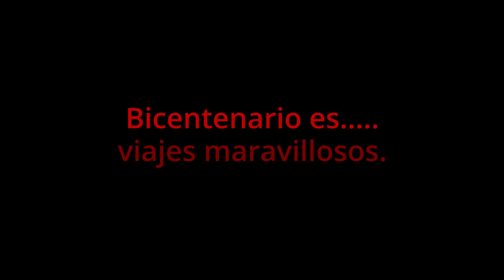Bicentenario es..... Viajes maravillosos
Muy buenas tardes, amigos, hoy, el Perú está de fiesta por los 200 años de independencia, desde 1821. Para ello, he realizado un video recopilatorio con videos de viajes que he realizado, incluso con familiares y amigos. Felices fiestas patrias para todos.

     Nota: Ésta canción es propiedad de éstos respectivos autores.

* Dirigido por: Carlos Saccatoma Incio
* Formato: Cinemascope
* Edición: Carlos Saccatoma Incio
* Fecha del edición: Martes, 28 de julio del MMXXI

Producciones CAENSAIN
MMXXI
Lima - Perú